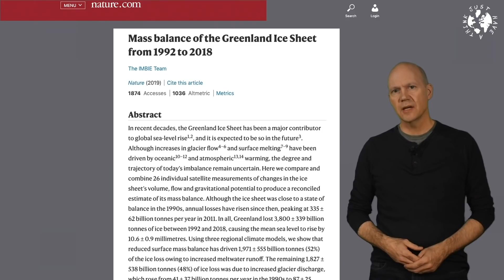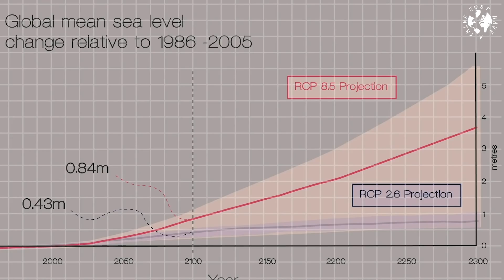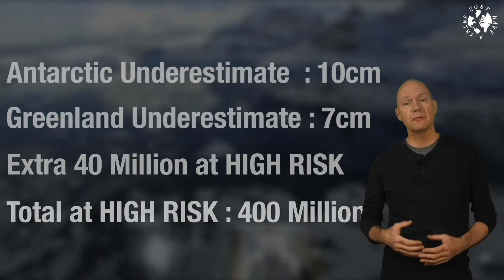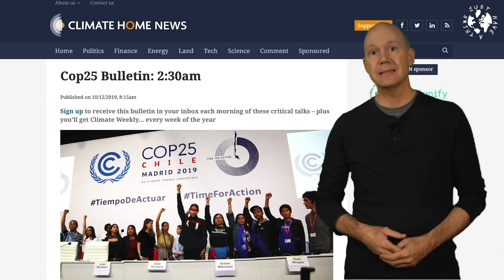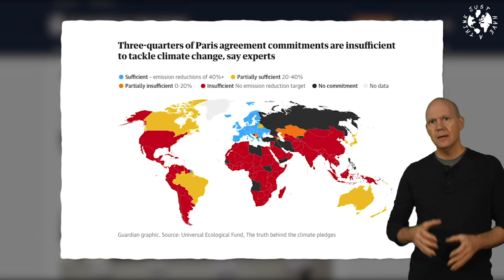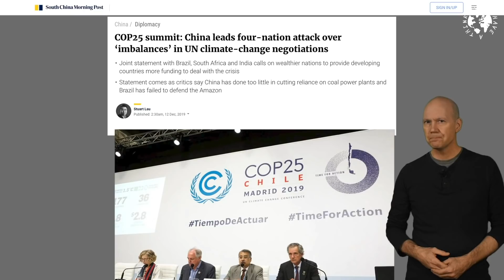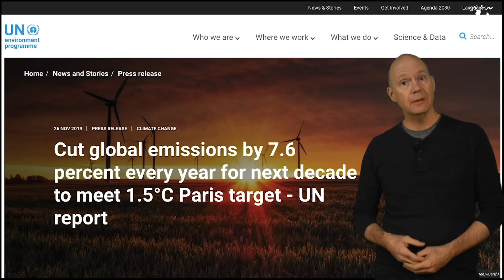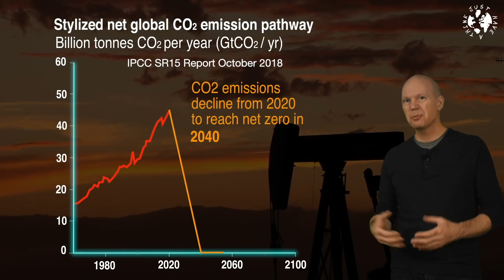NEW STUDY : Greenland is melting seven times faster than 30 years ago.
There's been debate and dispute in recent years over whether Greenland, and Antarctica, are genuinely losing ice mass. But now a group of scientists from all the main research bodies has combined and consolidated their data to reach a solid, trustworthy result. A result that could scarcely have been less well responded to at the utterly catastrophic COP25 climate conference in Madrid in early December 2019.